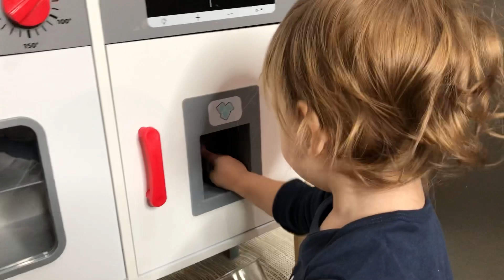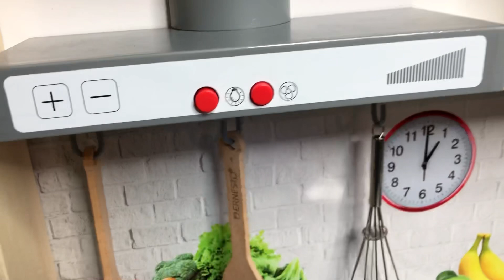Vlog/Ce am făcut de Crăciun/Ultima zi/Bucătărie Lidl pentru copii